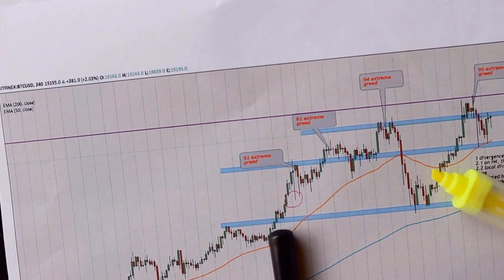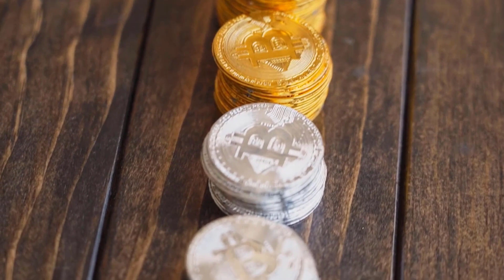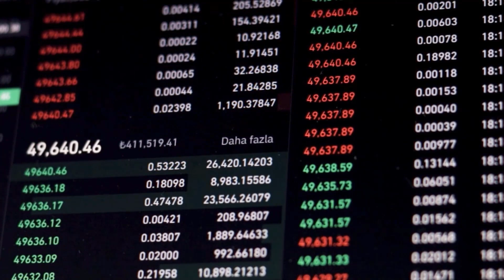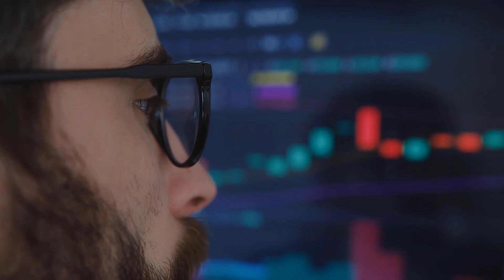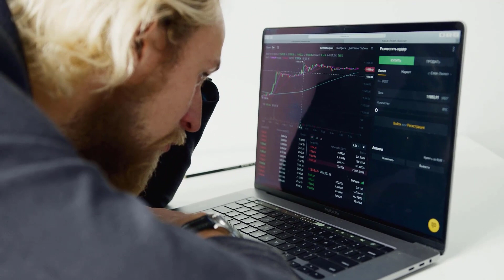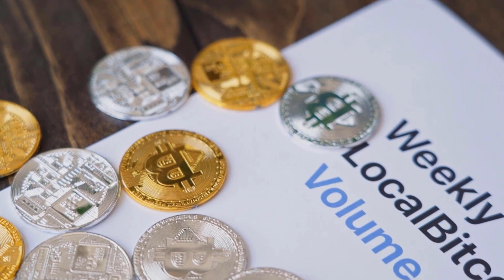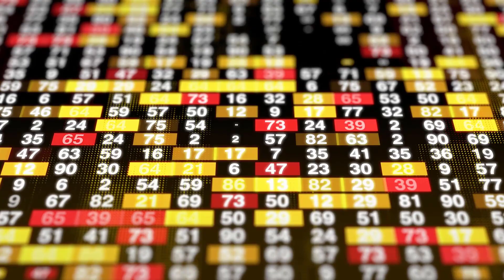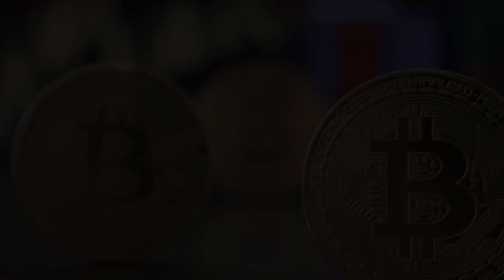AXS PRICE WILL BLOOM AFTER THIS?? - AXIE INFINITY PRICE PREDICTION 2023